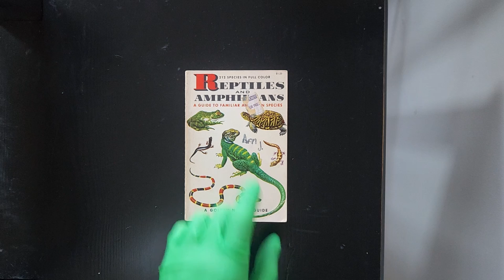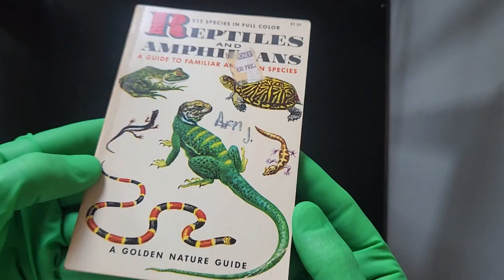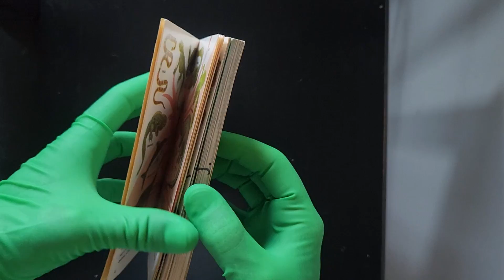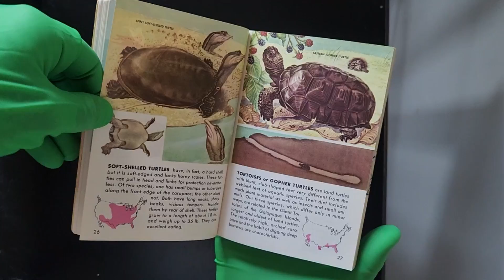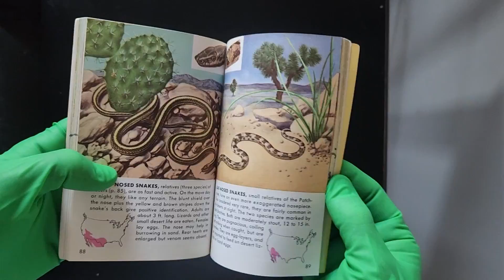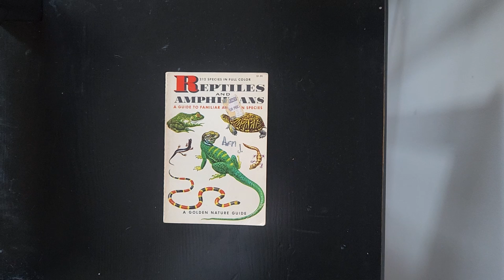Richard Reviews Book "Reptiles and Amphibians" by Herbert S. Zim & Hobart M. Smith